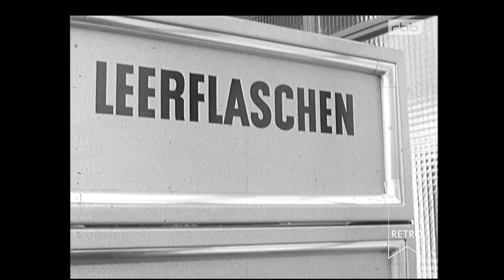Berliner Abendschau - Automaten Kantine (1963)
Übersichtlich, billig und hygienisch einwandfrei: das sind die stummen Verkäufer!
Die Angebote verschiedener Automaten versorgen die Arbeiter in ihren Pausen zuverlässig und schnell rund um die Uhr.